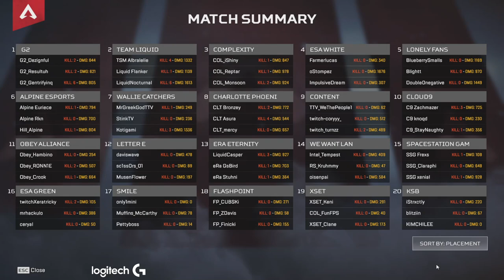$3,000,000 ALGS CHAMPIONSHIP TOURNAMENT - GAME 4 | Albralelie